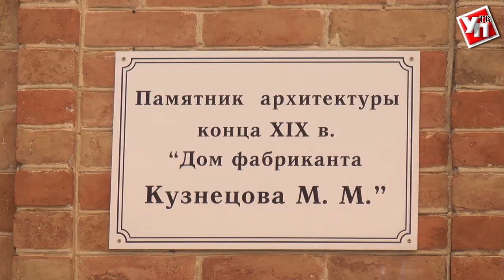Топливно-энергетическая модернизация добралась до Карсуна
В селе Усть-Урень Карсунского района установили газовую котельную, которая обеспечит теплом и горячей водой общеобразовательную школу.